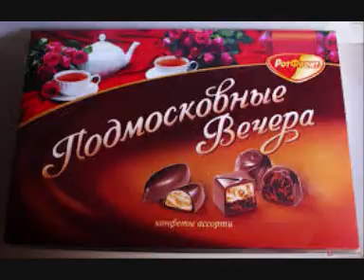Midndnight in Moscow-Tenor Guitar Duet